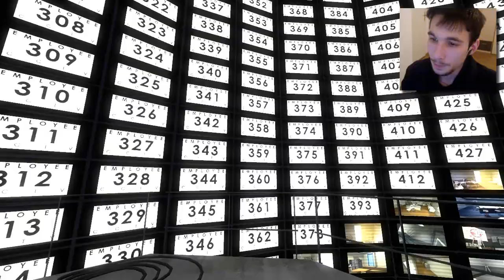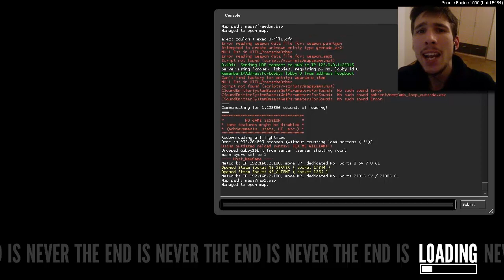The Stanley Parable ITA Ep.7 - LIBERO! (LA VERA FINE)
Si, siamo di fronte al vero finale. Guarda questo video per scoprirlo.

Ora su youtube è diventato molto più importante lasciare un "mi piace" / commento, quindi se volete supportarmi lasciatelo!